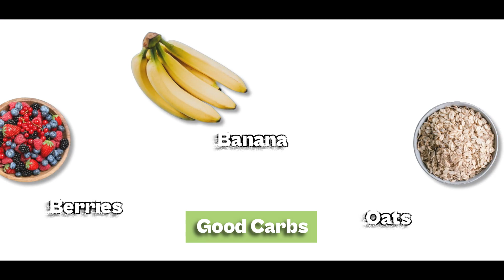Is plant protein powder your mealtime hero? Think again!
Our co-founder Aditi reveals the secret to crafting a fully balanced meal.

💡Did you know? - Nearly 80% of Indians lack enough protein, largely because their diets are carb-heavy.

But here's a twist – carbs aren't the enemy; they actually help with protein intake! So, a balanced meal isn't just about protein; it's about the whole package – protein, carbs, fats, and fiber. Here's how to supercharge your shakes :

- 🍌Bananas. Berries, Oats for good carbs
- 🥜Peanut butter, Yogurt, Avocado and Nuts and seeds for healthy fats
- 🌿Spinach, Broccoli, Collard greens for fiber

This combo packs a punch, keeping you full.

Fun fact: Aditi's top meal pick? Origin Nutrition's chocolate plant protein with bananas, spinach, and peanut butter. Nutritious and oh-so-tasty!

We're eager to hear your favorites! Drop them in the comments below!